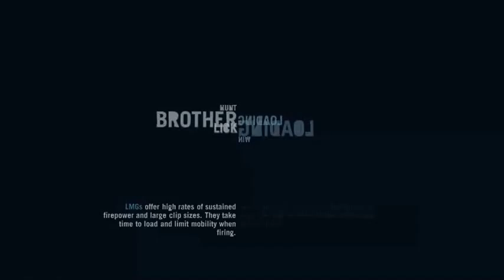Farcry 3 28 Finishing Hoyt and the Run to the Airstrip